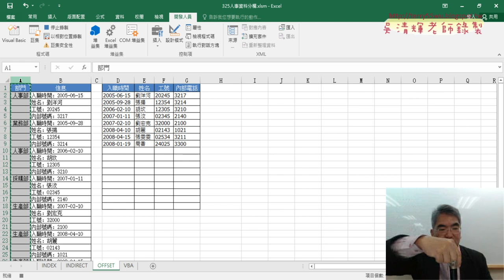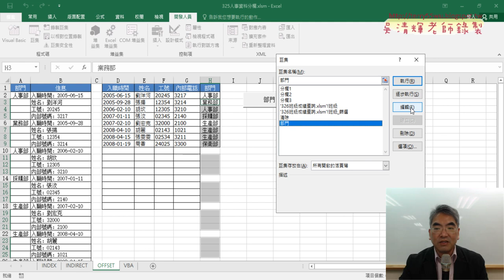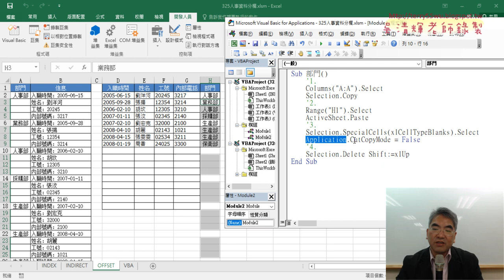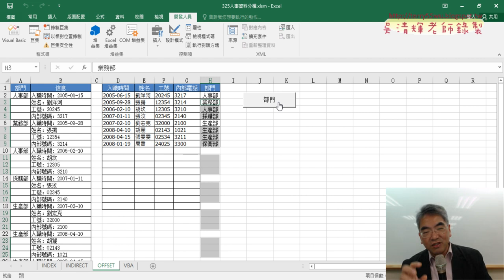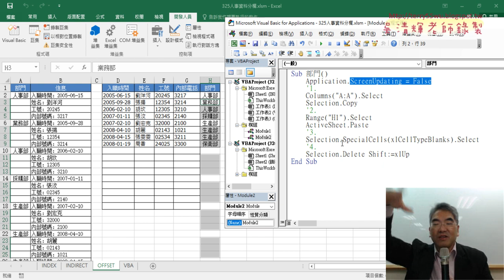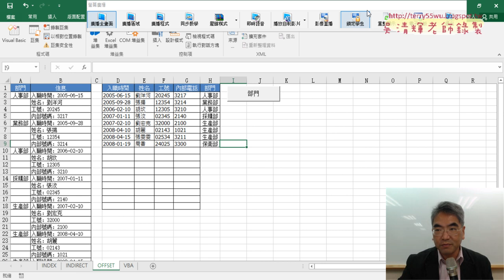04 錄製部門巨集與註解程式